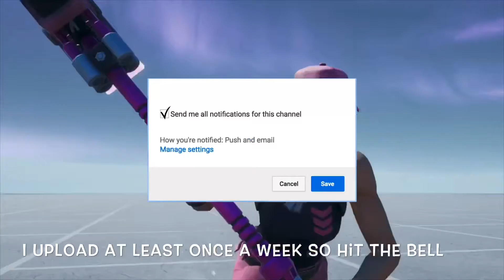Fortnite Montage-2010’s Songs Montage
PLZZ SUBZZ
PLZZ LIKEZZ